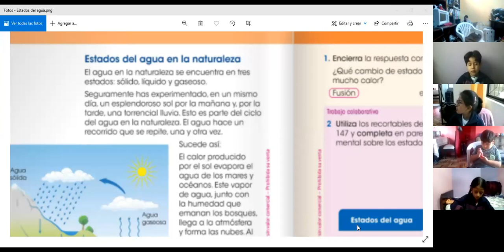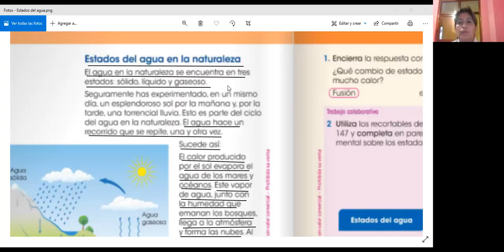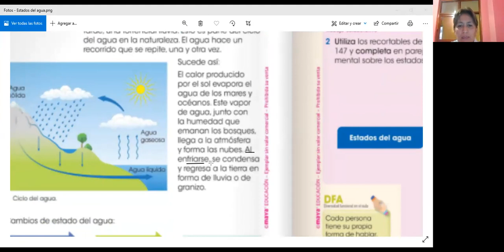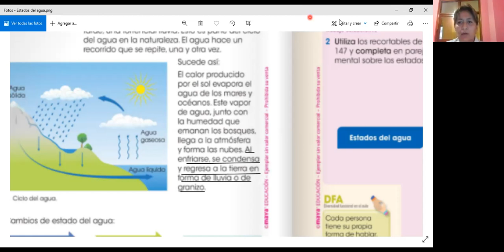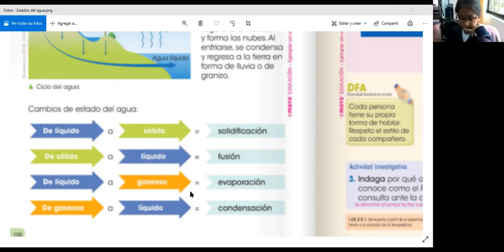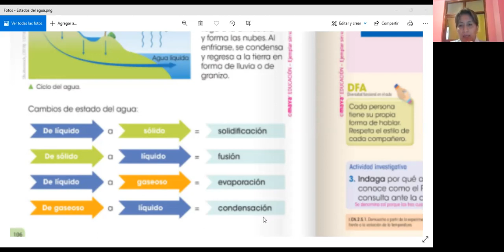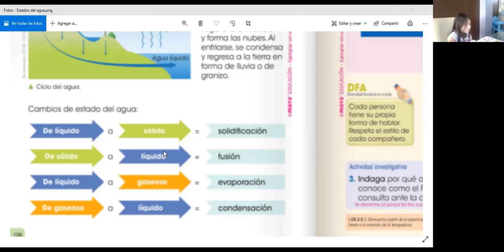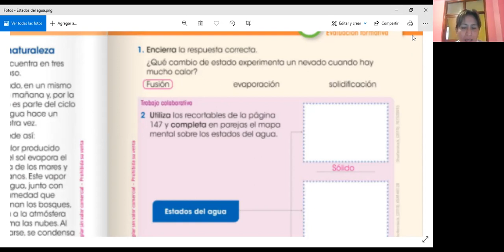2EGB CIENCIAS NATURALES ROSARIO 14ABR2021